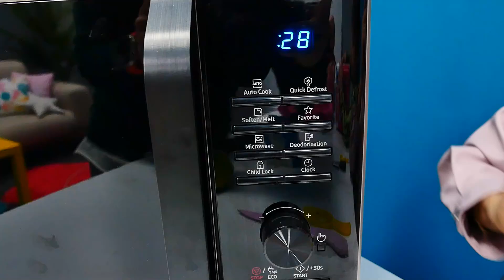Oyuncak videoları. Bebek bakma oyunu. Ayşe ile Baby Born için elmalı yulaf ezmesi!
Oyuncak videoları izleyelim. Bebek bakma oyunu oynayalım! Ayşe ile Defne bugün Baby Born oyuncak bebek için sağlıklı elmalı yulaf ezmesini hazırlayacaklar! Afiyet olsun!

Eğlenceli kız kanalımıza hoşgeldiniz! En sevdiğiniz oyuncaklarınız ile - hep beraber oynayalım.